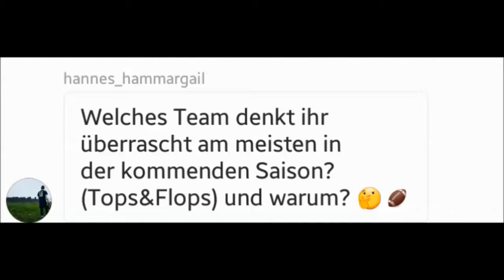Überraschungsteams der NFL Saison 2017 | Fanfrage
In Episode 5 hat TK im Namen der Backfield Boys eure Fragen rund um die NFL und dem Football an sich beantwortet.

Eine Followerfrage lautete:
Welche Teams überraschen in der NFL Saison 2017? Positiv, wie auch negativ.
Und die Antworten werden einige sicher auch überraschen...

Vielen Dank für diese Frage auf Instagram an @hannes_hammargail

Auch als Podcast für unterwegs verfügbar.

Du willst mehr Backfield Boys? Du bekommst einfach nicht genug?
Bitte sehr...

Besuche unsere Internetseite -- TheBackfieldBoys.com

Deine Backfield Boys. Aus Liebe.